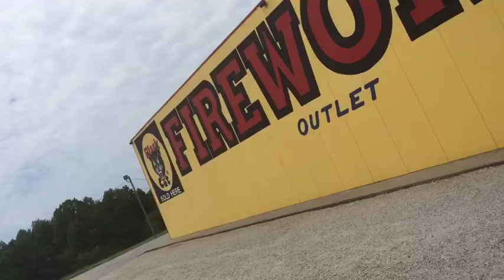255: middle of no where